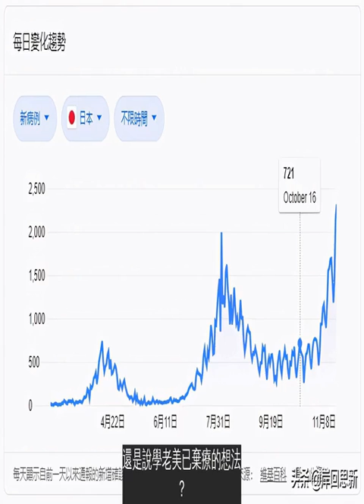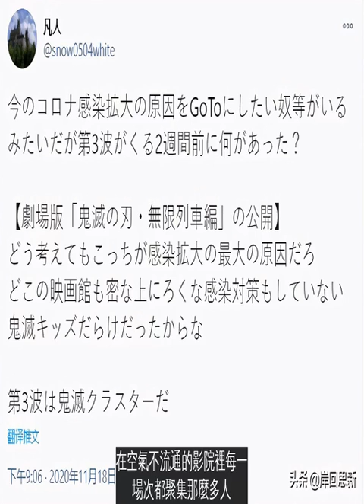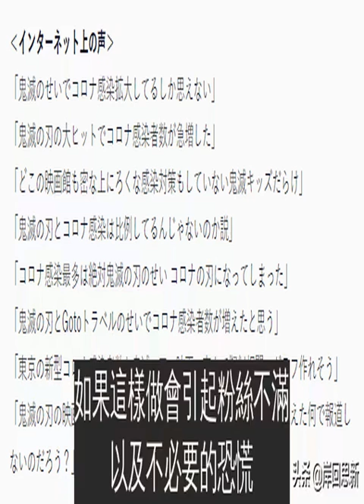《鬼滅之刃》又要背鍋日本新增病例與觀影人數成比例,百口莫辯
《鬼滅之刃》又要背鍋？日本新增病例與觀影人數成比例，百口莫辯
《鬼滅之刃》劇場版已經上映超過一個月，令官方愉悅的觀影人數與票房成績出現後，他們要考慮當然是繼續維持上映熱度，畢竟根據官網派發的特典時間來看，該劇場版的放映時間至少持續到明年1月份，也就是相當於讓劇場版放映三個月或以上，由於《鬼滅之刃》已經成為日本現象級作品，已經看過一遍的人會是相當大的一個群體，如何在這長達三個月的放映時間裡繼續吸引觀眾觀影，那就是利用官方限量發行的特典，而且針對的是忠實粉絲人群為主，一般人大概看一兩遍就不會再去看，更不用說是以特典作為多刷理由。
官方考慮票房收益，但整個日本乃至生活在日本上面的人，要考慮的事情是近一個月不斷攀升的每日新增新冠病例，從10月中下旬開始至今，日本每日新增病例雖然上下波動，但整體是趨向增長，進入11月後每日直接破一千乃至兩千，根據官方提供的數據圖可以看到，這算是第三波疫情來襲，增長趨勢遠高於前兩波，而且還破單日新高，難道這就不會讓當地人擔心，還是說學老美已棄療的想法？
而值得讓人注意的是日本每日新增病例增長時間段，與《鬼滅之刃》上映時間段略有重疊，也就有了日本網友不斷熱議的話題：官方公布觀看劇場版的人數近1800萬人，在空氣不流通的影院裡每一場次都聚集那麼多人，難道不正是導致病例不斷攀升的源頭嗎？這鍋肯定要《鬼滅之刃》來背。
尤其是近日在日本不斷突破每日新增病例記錄後，眾多日媒或網友再度圍繞《鬼滅之刃》是否引起病例增長的“萬惡之源”進行討論，直接吐槽《鬼滅之刃》是“飛沫之刃”與傳播病毒。在鬼滅劇場版上映開始，許多人看到票房成績優越，當然會想到底有多少人冒著風險去電影觀看，難道真的不怕傳染之類的輿論聲音一直都有，不過，多數日媒圍繞劇場版所引起觀影人數、票房成績以及現象進行報道，很少會針對性地把鬼滅與疫情增長放在一起討論，如果這樣做會引起粉絲不滿以及不必要的恐慌，而且肯定會給影院帶來不良影響。
更重要的是我們看到那張數據圖裡，第三波真正開始爆發的時間是進入到11月後，劇場版上映的前兩周多時間裡每日新增病例幾乎低於700人，這與未上映前一個月的每日狀況差不多，但別忘了病毒存在潛伏時間，平均三天到三周左右的范圍，所以並不是劇場版上映第一周是增長爆發期，接下來的第二周或第三周之後才是關鍵，這一點與數據圖增長趨勢不能說完全吻合，只能說比較接近了。
也不知道是不是他們已經對每天幾百例的數據麻木了，反正換做我們的話，那絕對是無法淡定下來，更別說讓我們去電影，就算免費去看，我們都不想添亂。當數據已經不是當初他們麻木的三位數時，網絡輿論聲便再度掀起，雖然影院方表示已經做好所有防控措施，量體溫、頻繁消毒、禁止食用、間隔坐等等，但實際上如何看管好一群好動的孩子才是真正難題。
有人指責鬼滅，自然有人反對這種毫無根據的甩鍋：你們有做調查嗎？詢問那些患病者是否前往影院觀看過鬼滅之刃嗎？他們看完之後是否到外面餐飲店消費進食嗎？這些都有做密切追蹤分析嗎？假如上映的不是《鬼滅之刃》，是不是就可以甩鍋給其他電影作品，所以根本問題還是影院本身，不開放就等著倒閉，開放了又是觀眾自願來看，影院在進退兩難之際，一般來說我們會責怪作品本身嗎？
果然《鬼滅之刃》太火也是一種罪，面對病例增長被強行關聯上，除非以科學數據分析驗證，不然面對眾多負面輿論，也是百口難辯，而且北半球開始步入冬季，不應該想想氣溫下降、秋冬流感等關聯性嗎？